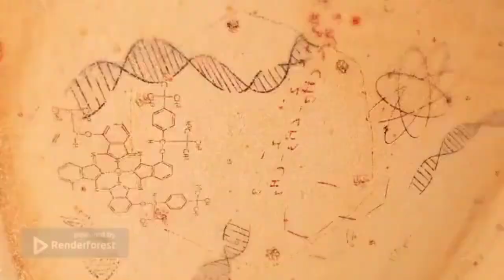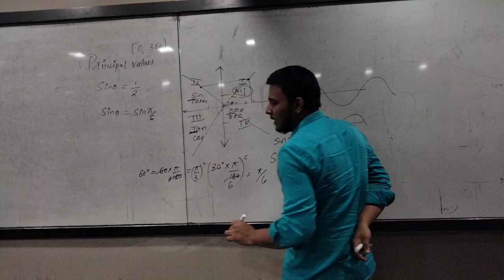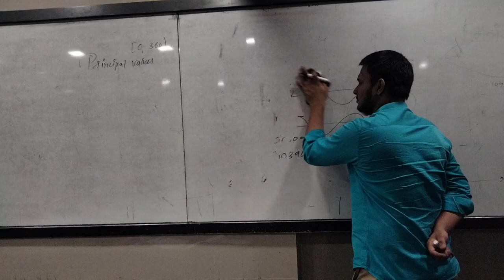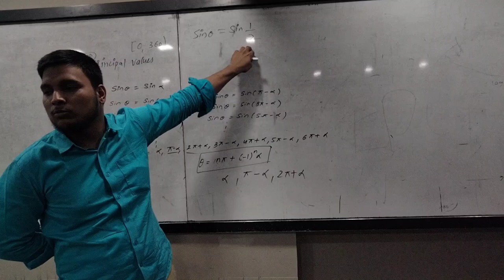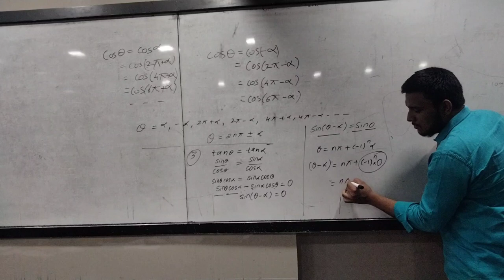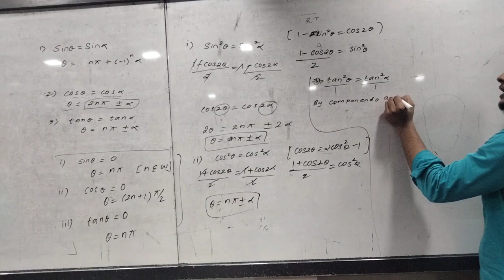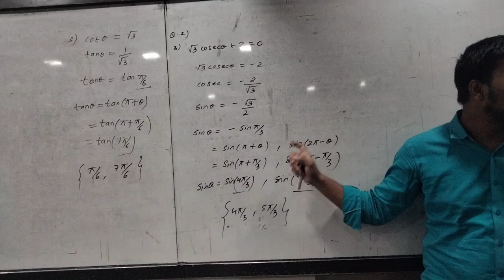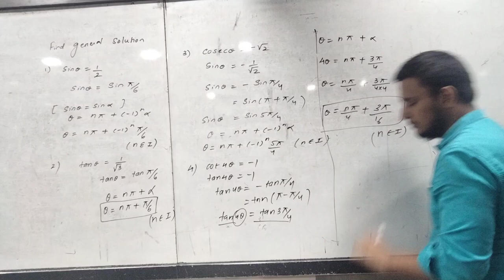Trigonometric Equations part 1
here I had discussed the general and principal solution